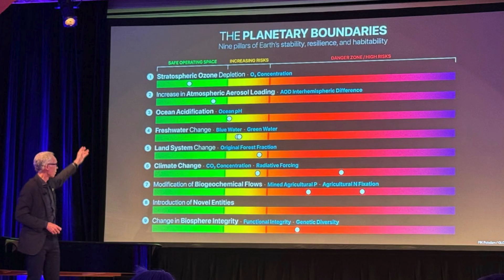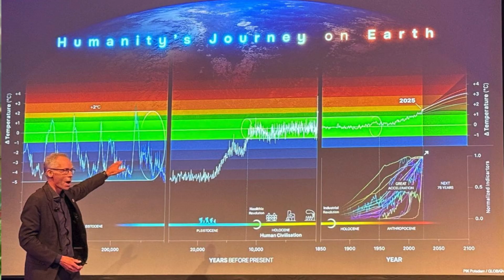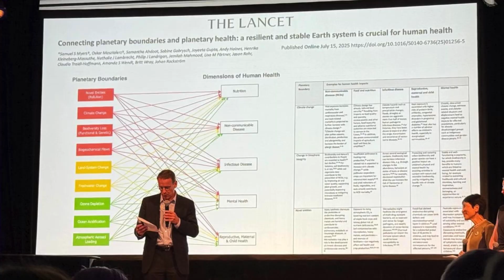We've Crossed Irreversible Climate Tipping Points | Inside New York Climate Week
“We are on a very dangerous path now to disaster.” – Professor Johan Rockström

At New York Climate Week, the science is front and centre. New data released shows that seven of the nine planetary boundaries have now been breached. The latest is ocean acidification. This represents a profound shift. Humanity is moving out of the safe operating space that sustains life as we know it.

The risks of climate tipping points, from Amazon rainforest dieback to Atlantic current collapse, continue to rise rapidly with no hint of reversal.

Professor Rockström stressed, this is not just about the planet. Human health itself is under threat because of the impact on our bodies due to temperature rise and unravelling ecosystems.

Yet despite this stark reality, tens of thousands are here in New York to work on solutions, to build momentum, and to refuse paralysis. The determination in the rooms I’ve been in is clear. Business, science, and civil society know what’s at stake. They are mobilising and collaborating to act.

The question remains: will political leadership listen to the new evidence published in the Planetary Health Check, or push back on the scale of the crisis?